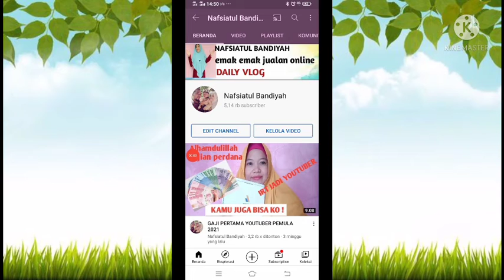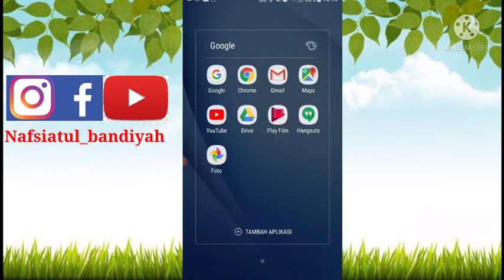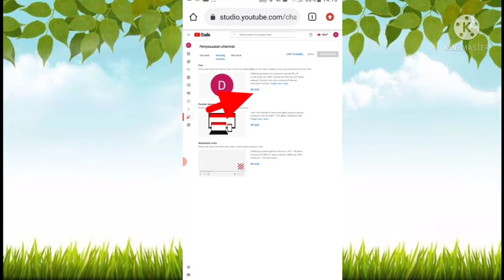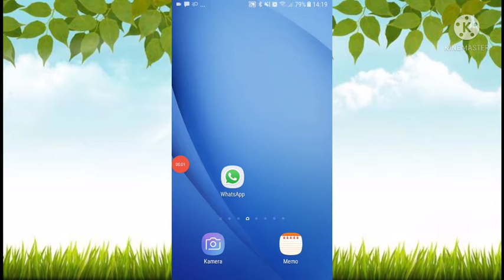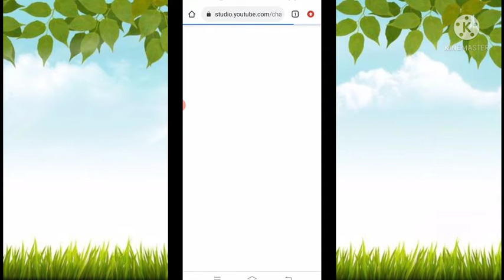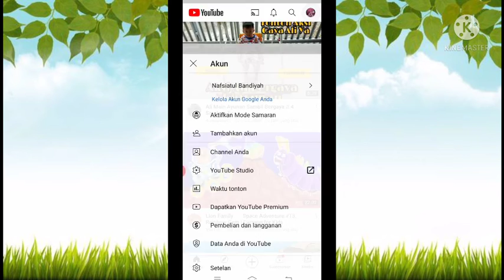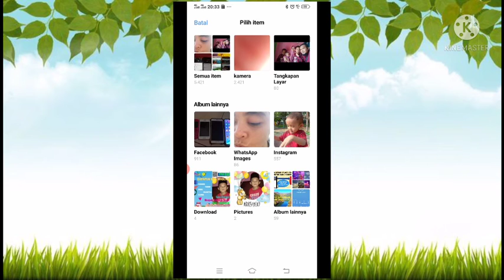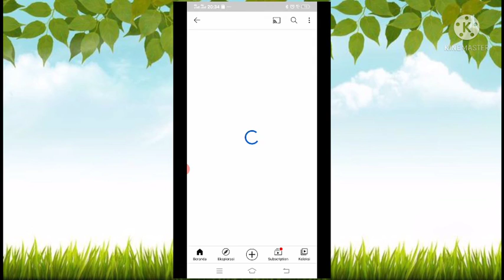Cara mengganti profil YouTube terbaru 2021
Assalamualaikum
Cara mengganti profil YouTube terbaru 2021, semoga video kali ini bermanfaat